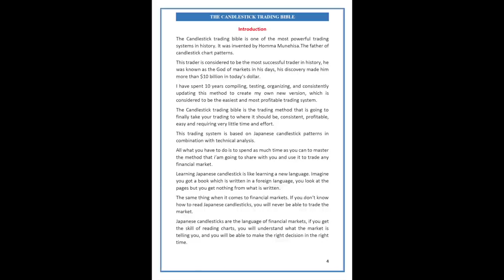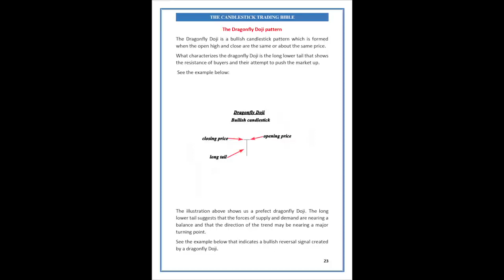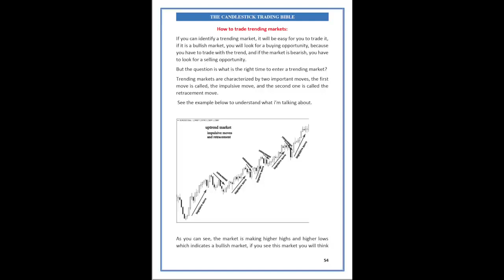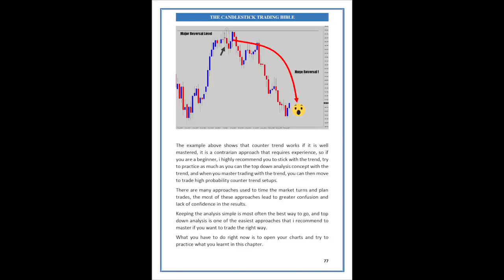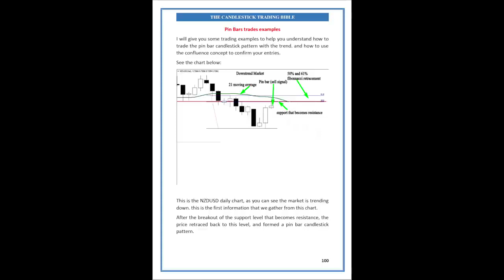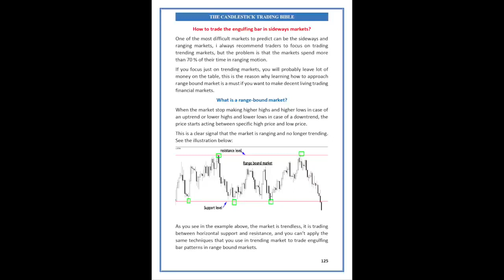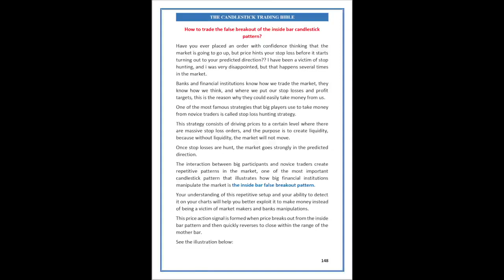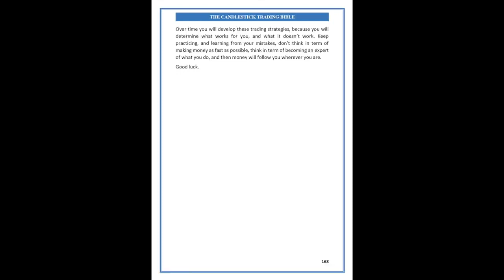💰Keys to Trading💰: The Candlestick Trading Bible - by Homma Munehisa (Audiobook + Words & Graphics)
April Book of the Month!

This is a read along video of The Candlestick Trading Bible. This book is the key to beginning a successful career as a professional trader.

This is the book I wouldn't feel right if I didnt post. At the beginning of my trading journey, this book COMPLETELY changed my perspective on understanding technical analysis. I recommend this book FIRST for beginners learning how to trade. If you are completely lost in how to apply technical analysis to your trading and begin your journey to becoming a PROFITABLE trader, this book is where it starts. Pay attention to the words, concepts, and visuals in this audiobook/book, and PRACTICE applying what you've read. I love this book and it holds a place near and dear to my growth as a successfully funded day trader, so it is truly a treasure to be able to share with others.

Listen to The Candlestick Trading Bible audiobook by Homma Munehisa.
"The Candlestick trading bible is one of the most powerful trading systems in history. It was invented by Homma Munehisa. The father of candlestick chart patterns. This trader is the most successful trader in history, he was known as the God of markets in his days, his discovery made him more than $10 billion in today’s dollar.

The Candlestick trading bible is the trading method that is going to finally take your trading to where it should be, consistent, profitable, easy, and requiring very little time and effort. This trading system is based on Japanese candlestick patterns in combination with technical analysis.

All you must do is to spend as much time as you can to master the methods being shared with you and use it to trade any financial market.

Japanese candlesticks are the language of financial markets, if you get the skill of reading charts, you will understand what the market is telling you, and you will be able to make the right decision in the right time. The easy-to-follow strategies detailed in this work will provide you with profit making techniques that can be quickly learned.

The Candlestick trading bible has already proven itself. Fortunes have been made using the Japanese candlestick strategies."

►AUDIOBOOK - The Candlestick Trading Bible by Homma Munehisa.
Headphones recommended for optimal experience.

►This video is made for educational and motivation purpose.